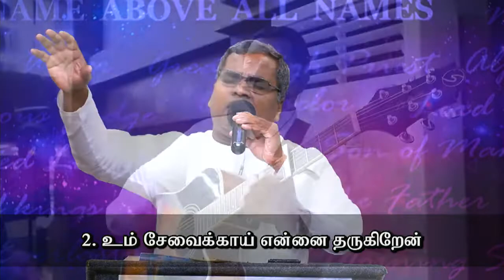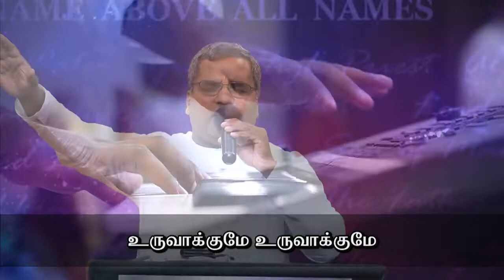Kuyawana Um Kayil by Ps Elisha Rao @ ACA Church, Avadi